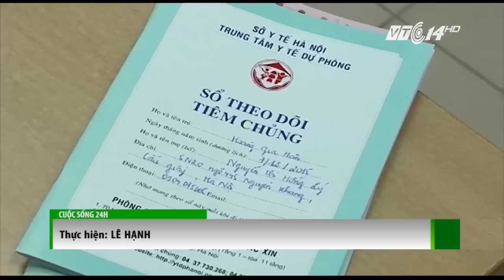Hà Nội mở tiêm vắc-xin Pentaxim đợt 2 | VTC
VTC | Trung tâm y tế dự phòng Hà Nội được phân bổ gần 5600 liều vắc-xin Pentaxim và đã mở đăng ký tiêm vắc-xin đợt 2.